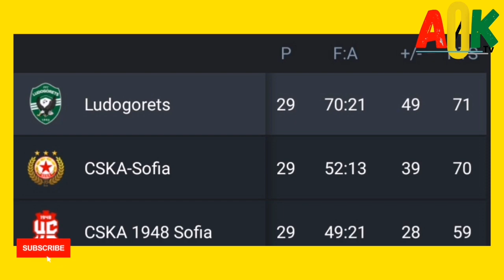BLACK STARS' AFENA GYAN, BERNARD TEKPETEY & JOSEPH AIDOO IN ACTION 🔥 GHANAIAN REFEREES TO OFFICIATE